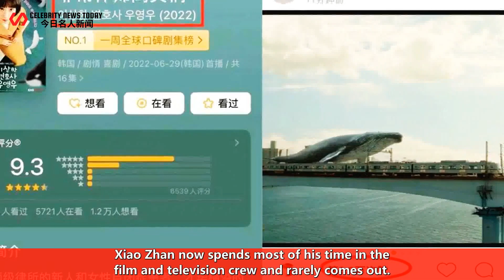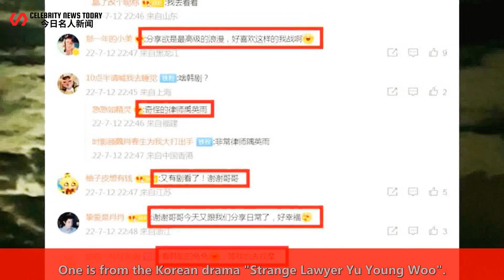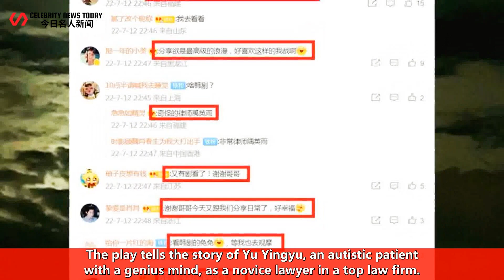Xiao Zhan's update Oasis collapsed after a lapse of 1 month, chasing Douban Korean drama with 9.3 po